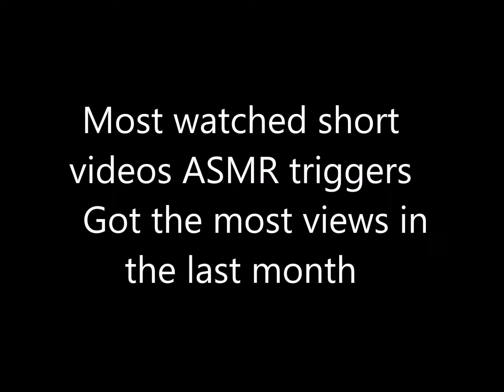ASMR - The Most Watched Short Videos ASMR Triggers in October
In this video, we'll share the most watched ASMR short videos in October,.

October was a huge month for ASMR content, with a whole range of videos triggering ASMR symptoms in viewers. From gentle brainwashing to sleepyhead, these videos are sure to get you relaxed and comfortable! If you're looking for some calming ASMR entertainment, be sure to check out these popular videos in October!